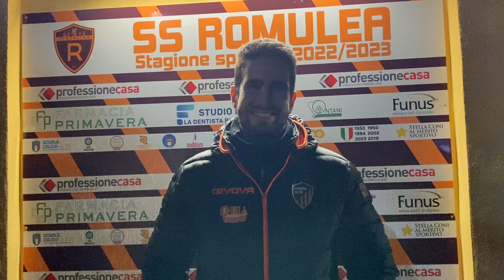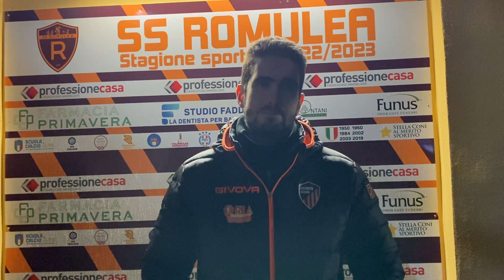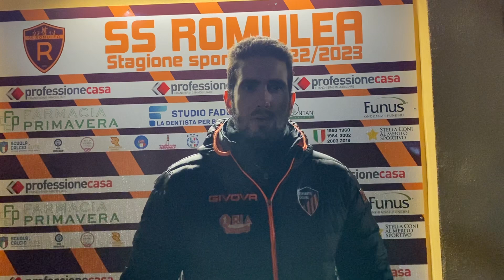🎙️ Il commento di Rizzi dopo la sconfitta con l’Albaroma